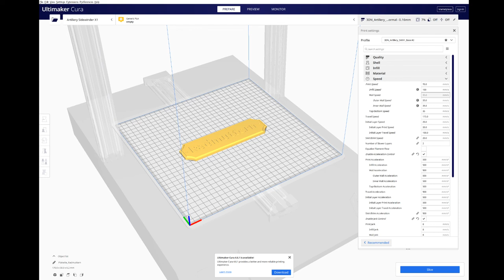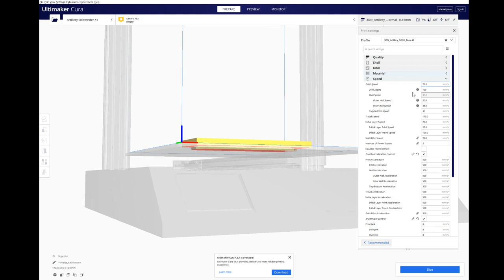Set Parts of your Print with different Values with Cura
Set Parts of your Print other Values.

Here in this Example all is print with 70mm/s but the Letter should print only with 20mm/s